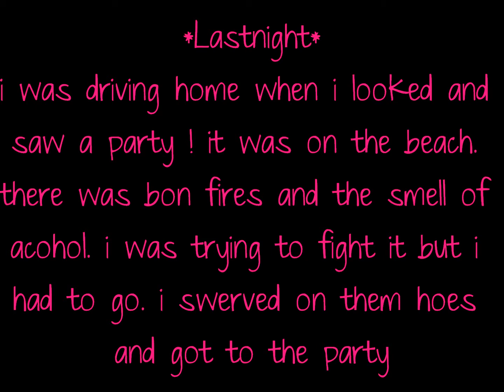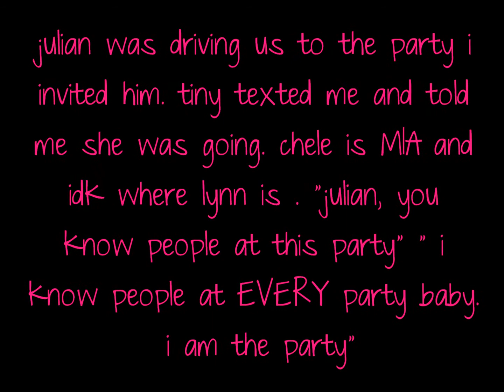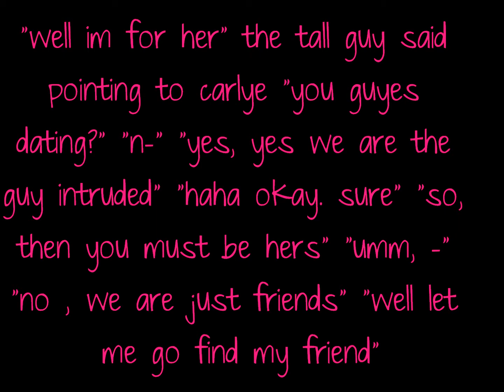raw and uncut ch.5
dear diary next